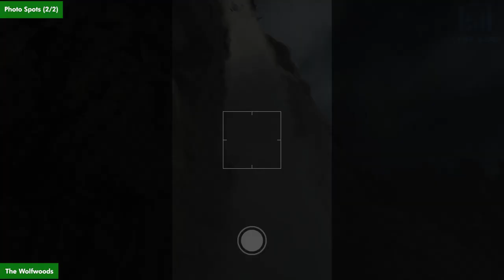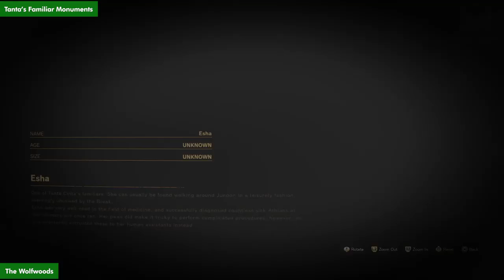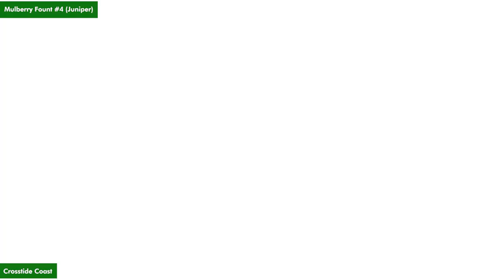Forspoken 100% Walkthrough Gameplay Chapter 13 - All Trophies & Collectibles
This walkthrough of Forspoken Chapter 13 will guide you through all objectives. This also includes Collectibles and other important items. Everything that’s needed for trophies and 100% completion is included.
Chapters:
00:00 - Intro

4:06 - Cipal Reborn
30:59 - Chasing the Black Cat Part 1
32:58 - Chasing the Black Cat Part 2
53:05 - Dancing in Cipal: Encore & Dancing in Cipal: Finale
58:23 - Lost Lullabies
1:17:11 - A Blast from the Past

The Pilgrims’ Path:
2:16:41 Monuments
2:18:02 Cave, Ruin, Etc

Cipalian Way:
2:20:50 Monuments
2:21:38 Belfry (1/2)
2:23:15 Cave, Ruin, Etc (1/2)
2:25:19 Photo Spots (1/3)
2:27:46 Village, Fortress, Etc (1/3)
2:33:49 Belfry (2/2)
2:34:52 Tanta’s Familiar Monuments (1/2)
2:36:48 Cave, Ruin, Etc (2/2)
2:41:37 Village, Fortress, Etc (2/3)
2:45:26 Photo Spots (2/3)
2:46:46 Tanta’s Familiar Monuments (2/2)
2:51:50 Locked Labyrinths [Forfend Cloak]
3:00:04 Village, Fortress, Etc (3/3)
3:04:59 Flashbacks
3:11:26 Photo Spots (3/3)

The Blossomwoods
3:13:46 Tanta’s Familiar Monuments
3:16:26 Village, Fortress, Etc (1/3)
3:18:38 Monuments (1/3)
3:20:16 Pilgrim’s Refuge
3:21:35 Village, Fortress, Etc (2/3)
3:25:18 Mutants (1/2)
3:27:25 Mutants (2/2)
3:30:58 Flashbacks
3:37:35 Monuments (2/3)
3:38:51 Village, Fortress, Etc (3/3)
3:45:32 Monuments (3/3)

The Harvest Lands
3:48:14 Belfry
3:49:45 Village, Fortress, Etc (1/5)
3:51:51 Village, Fortress, Etc (2/5)
3:54:42 Village, Fortress, Etc (3/5)
4:01:58 Village, Fortress, Etc (4/5)
4:04:38 Cave, Ruin, Etc [Incomparable Cloak]
4:06:41 Village, Fortress, Etc (5/5)
4:09:09 Mutants
4::12:04 Monuments (1/2) & Monuments (2/2)
4:13:41 Pilgrim’s Refuge

The Wolfwoods
4:15:15 Photo Spots (1/2)
4:15:59 Belfry
4:16:56 Flashbacks
4:27:08 Photo Spots (2/2)
4:29:06 Village, Fortress, Etc
4:34:30 Locked Labyrinths [Monsterful Cloak]
4:44:43 Tanta’s Familiar Monuments
4:48:08 Cave, Ruin, Etc

Crosstide Coast
4:51:22 Cave, Ruin, Etc (1/2)
4:53:59 Pilgrim’s Refuge
4:55:19 Belfry
4:55:58 Cave, Ruin, Etc (2/2)
5:00:11 Photo Spots & Monuments
5:02:00 Mutants
5:04:28 Flashbacks
5:13:14 Village, Fortress, Etc.[Nail:Hope]
5:18:37 Mulberry Fount Juniper #4 (Diversify)

Nearcoast Terrace
5:20:48 Mutants
5:25:40 Cave, Ruin, Etc [Tease:Hope]

Physic Garden
5:29:30 Flashbacks
5:35:29 Monuments
5:37:39 Village, Fortress, Etc (1/3) [Gracious Cloak]
5:42:56 Belfry
5:45:09 Village, Fortress, Etc (2/3)
5:48:46 Mulberry Fount Juniper #5 (Spoof)
5:50:08 Village, Fortress, Etc (3/3) [Nail:Wisdom]
5:53:33 Pilgrim’s Refuge

All Achievements:
27:48 - 🏆 Rebirth : See to the needs of the people of Cipal.
57:53 - 🏆 Moves : Earn the praise of the mighty Pilo with your dancing.
1:16:32 - 🏆 Promises : Make a promise to someone very special.
3:19:48 - 🏆 Pilgrimage: Novice : Visit twenty monuments.
3:32:45 - 🏆 Wildfire : Defeat an enemy bound by the Tangled status effect with Sila's magic.
5:13:13 - 🏆 Through the Eyes of Another (Empath) : Complete your first flashback challenge at a Monument to Wisdom.